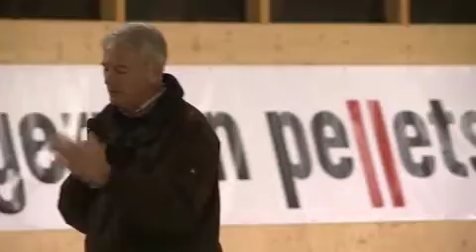Jean Bemelmans, Karlsruhe, Oktober 2011 - Teil 13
Masterhorse präsentiert Jean Bemelmans aus der Reihe "Alte Meister", Dressurunterricht in Karlsruhe, Oktober 2011.